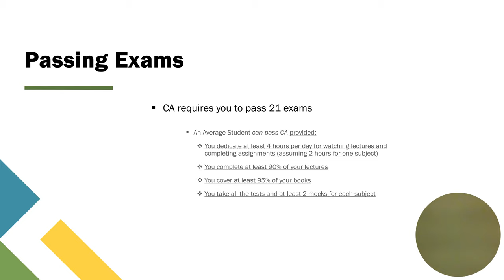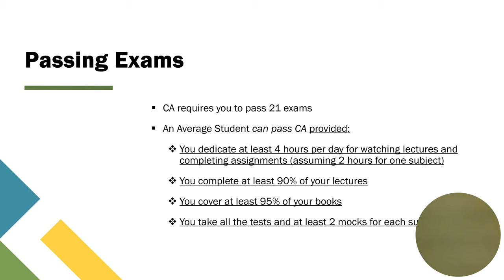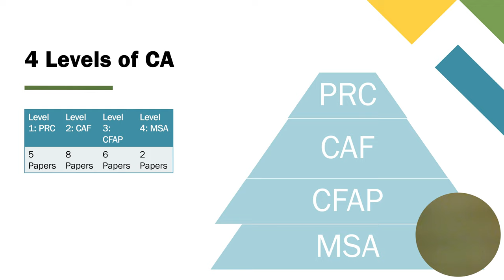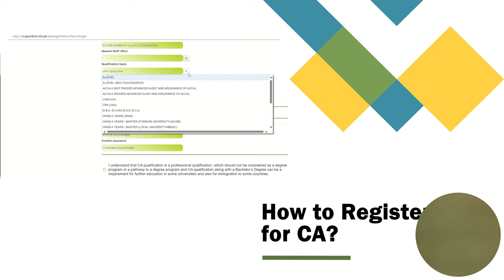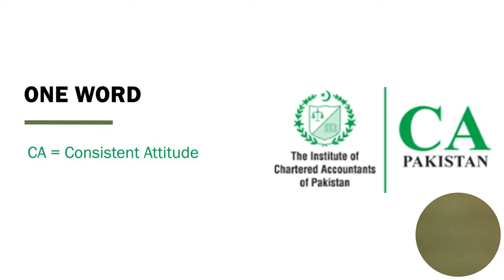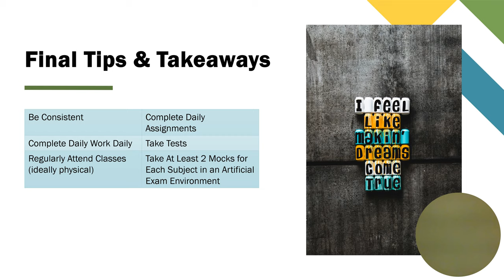Should You Go for CA? || An Honest Opinion by Arooba Noor CA Finalist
Dear viewers,
Assalam-o-alaikum. I hope you are doing great. A common question these days in our society is which career to choose for the greatest benefit. Traditional fields like medical and engineering have lost their charm because of joblessness for engineering and near-impossible merit for medical. In this situation, people are increasingly truning to CA.

Well, CA is the best. There is no doubt about it. But how should you make sure that your decision to enroll in CA is the right one? How to make sure that you complete CA?

This is what I have discussed in this video. Make sure to watch till the end.

Regards,
Arooba Noor (CA Finalist - Trainee at Serena Hotels).